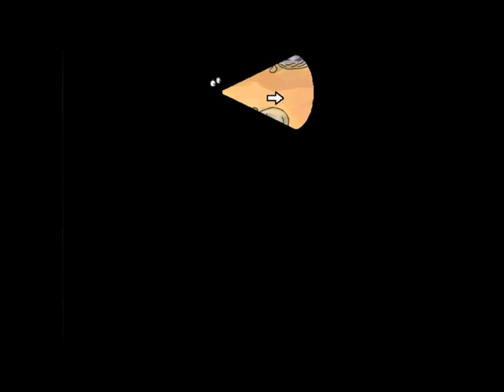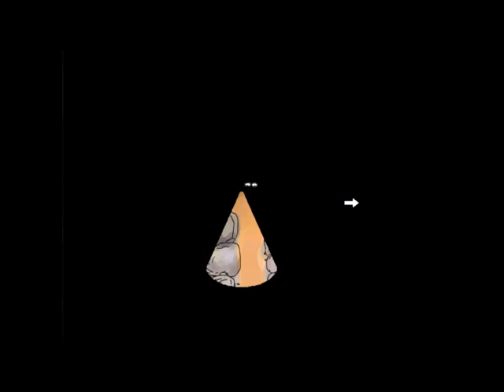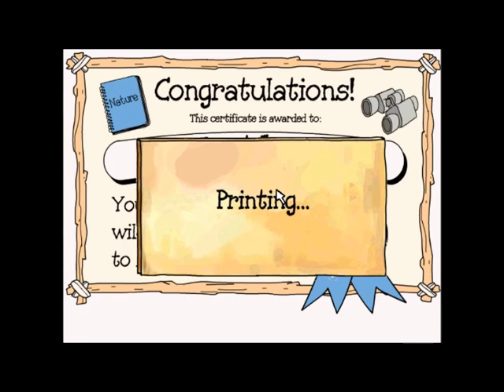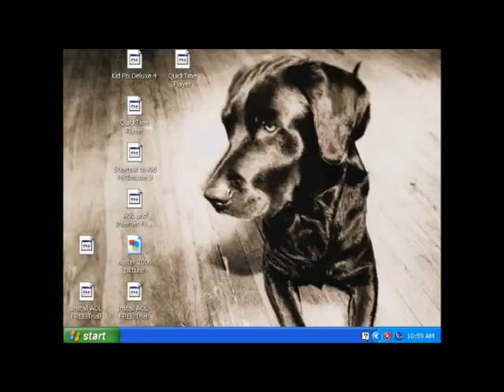Arthur's Camping Adventure (2000) (Francine's Idea)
This is gameplay of Arthur's Camping Adventure but with Francine's Idea instead.